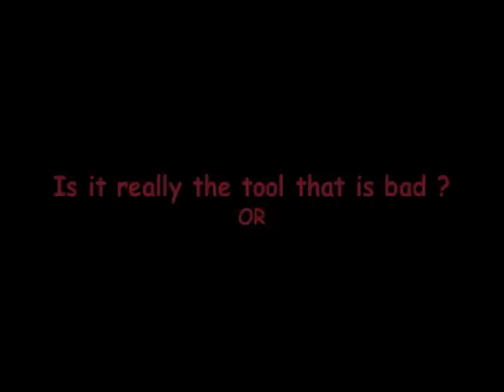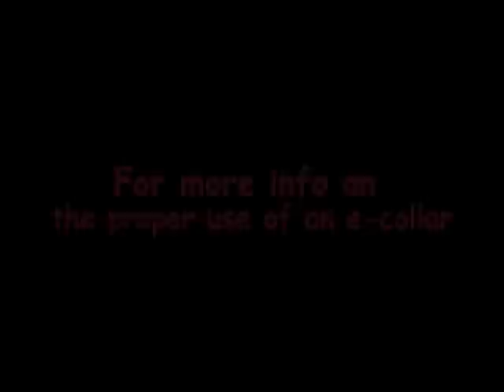E-collar! Does it hurt? Part 2. It's Shocking What the Children Say.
Sadly, there is too much controversy about e-collars, remote collars, shock collars. What ever you want to call them in the dog training world.
E collar haters say they are inhumane and abusive and that they send a jolt through the whole body of the dog. Some say the dogs only work because they are scared to be shocked.  There are a few blogs and websites that bash e collars and make them scary to others but the fact is most of these people have never felt one and don't have any idea what they are really talking about.
And then there are some of the videos of idiots turning collars wide open like something you would see on the movie Jackass and stimulating themselves wide open?
There are many people who view an e collar as the last resort to any training IF they were to use one.
Because of the lack of education and knowledge about e collars  I feel this ignorant way of thinking comes from way back in the days of e- collar use when the technology  was poor and the use was quite harsh. Many years ago In the beginning days of e collars there was only one level possibly 2 or 3. They were meant for 1 thing. STOP the dog.ZAP!!
People need to wake up and realize that technological advances have made leaps and bounds since those days and things are different now.
When you go to physiotherapy and they put a tens machine on or a muscle stimulator are they brutally shocking you? NO, in fact there are medical benefits in this.
It is time to stop being so narrow minded in the thinking that a remote collar can only be used as a tool of punishment or correction.
Now there is many different levels of stimulation that gives us many options when training just like a tens only not as strong.
Do you realize now we can use a  the remote collar as a prompt or a cue for attention? Its true!! Just like tapping someone on the shoulder. The physical touch of the collar tap is very effective to break through distraction when the dog is focused his attention somewhere else.
The collar tap does not have to be a high level zap in order to work.
Watch this video and lets see what the people have to say when they feel a collar on their hand. Most of them are children.

GET EDUCATED!!

Get access to Duke's exclusive FREE mini dog training video series not found on YouTube and to get more information on how to purchase Duke's Dog Training Genesis training programs go and sign up for free

For Professional Dog Trainers needing coaching, mentoring or info on how to attend Duke Ferguson's Unleashed Potential K9 Academy "school for professional trainers"

Comment and let us know what you want to see!!